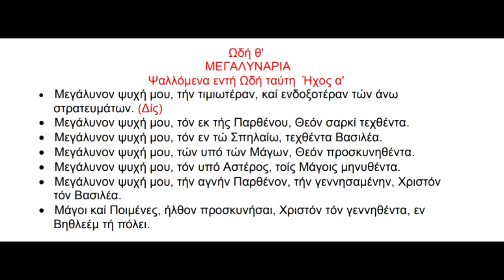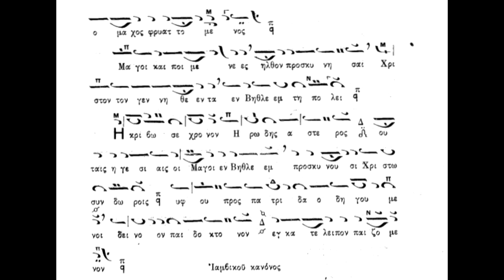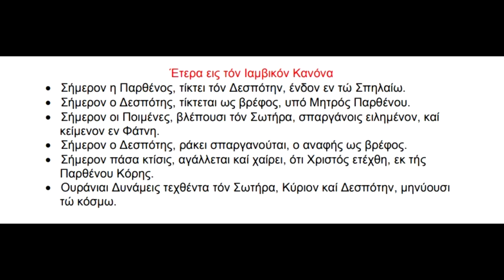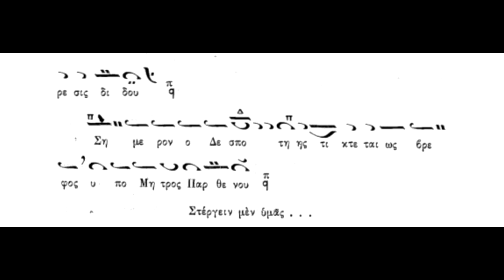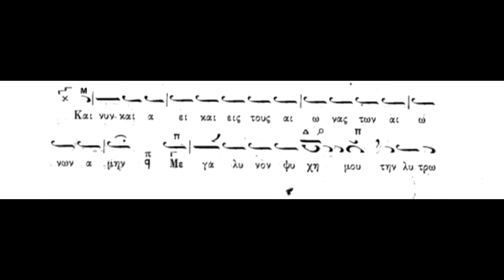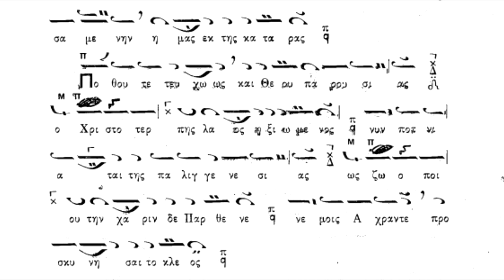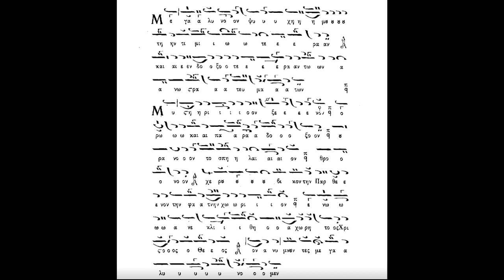Θ΄ Ωδή Μετά Μεγαλυναρίων,Χριστουγέννων,ήχος α΄,Σύνθεση Αθ.Καραμάνη,Ερμηνεία Πανάρετος Φιλοθεΐτης